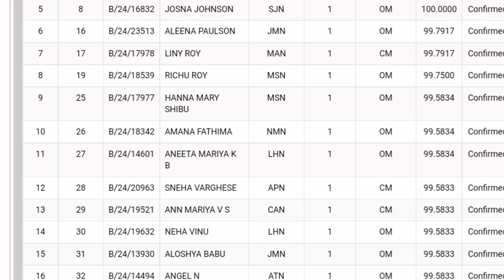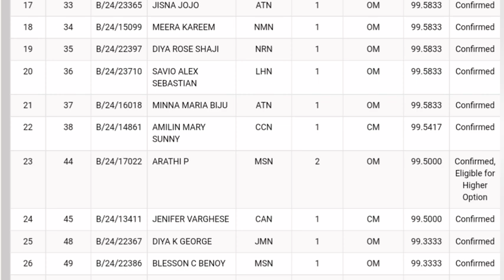AMCSFNCK 2024 THIRD ALLOTMENT PUBLISHED | HOW TO CHECK | TEMPORARY & PERMANENT ADMISSION|TOKEN FEE